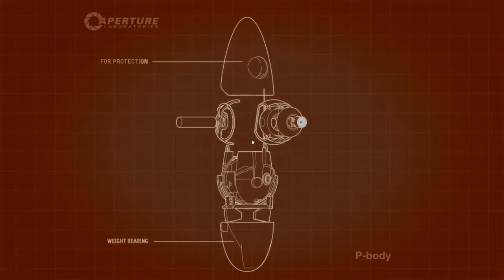"Just Be A Gamer" | Portal 2 CO-OP Part 3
Game harder nerds